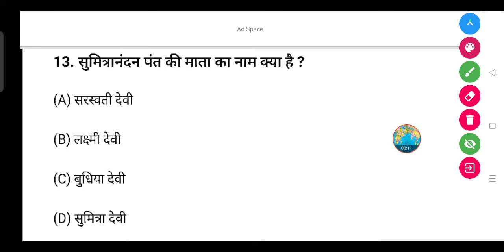सुमित्रानंदन पंत की माता का नाम क्या है? || Sumitranandan Pant ki Mata ka naam kya hai